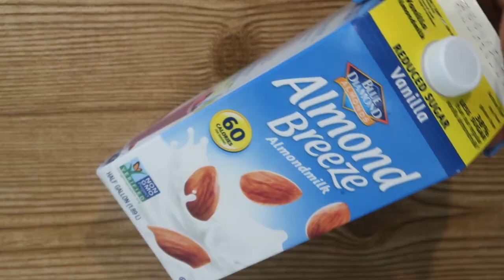HAPPY Valentine's Day| Valentine's Day TREATS!! ***DIY***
HERE ARE SOME QUICK AND EASY DIY VALENTINE DAY TREATS ! I HIOPE YOU ENJOY!!!